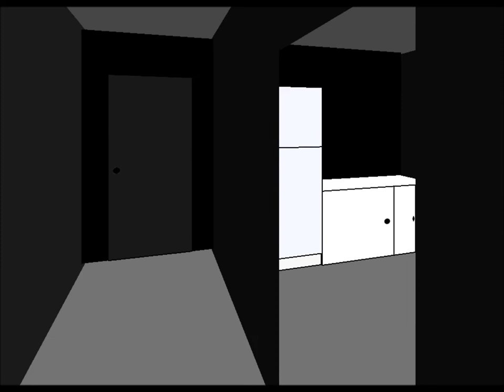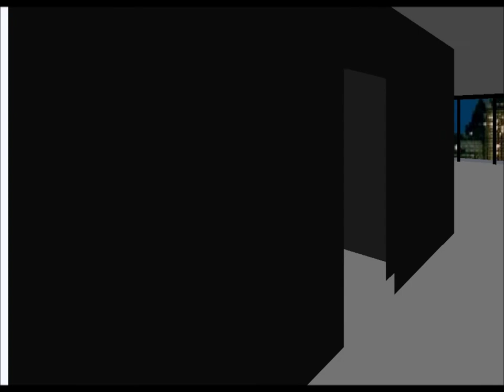Craig And Me Facade GamePlay and Commentary Ep 1.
Video Best watched in HD!

Episode one of Facade Gameplay